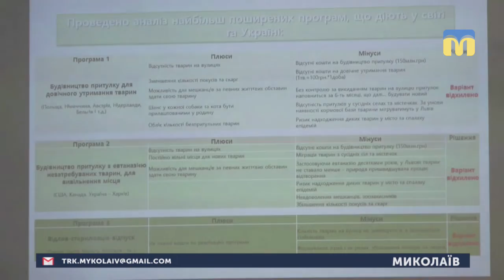24.05.2019. Новини. 13:30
Інформаційна картина дня (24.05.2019) поглядом кореспондентів телеканалу “Миколаїв” (випуск новин —13:30):
- Правоохоронці за допомогою приладів Трукам зафіксували вже понад дві сотні правопорушень;
- у Миколаївській міській раді обговорили програми регулювання чисельності безпритульних собак;
- Миколаївські євреї відсвяткували Лаг-ба-Омер.